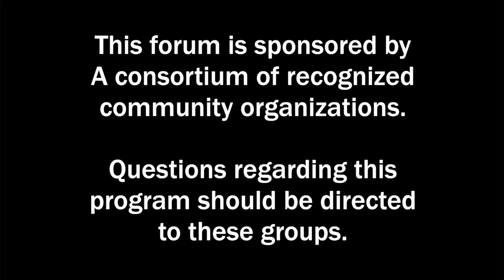Denver Decides forum: State House District 1 Candidates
Denver7’s Micah Smith hosts a forum discussion for the 1st State House District race between Democrat incumbent Susan Lontine and Republican challenger Samantha Koch.